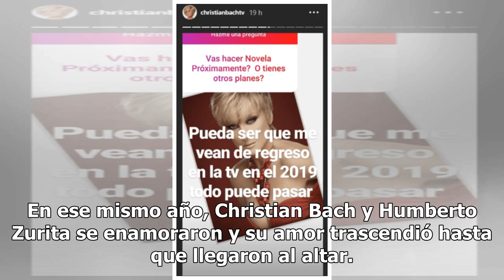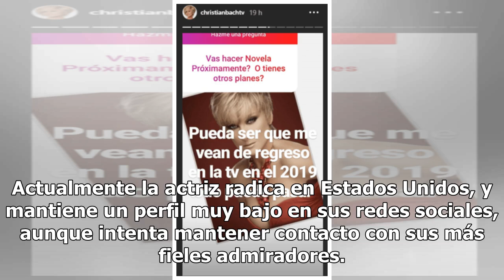Christian Bach rompe el silencio sobre su salud y regreso a la televisión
Christian Bach es una actriz y abogada argentina de 59 años de edad, quien después de graduarse de la universidad se mudó a México para comenzar su carrera en la televisión. Ernesto Alonso fue el productor que le dio su primera oportunidad y comenzó a integrarse a las telenovelas con papeles pequeño...